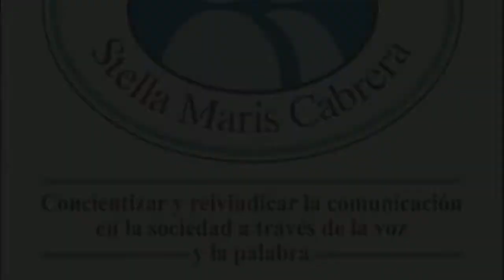STELLA MARIS CABRERA, MUJER APASIONADA POR COMUNICAR.